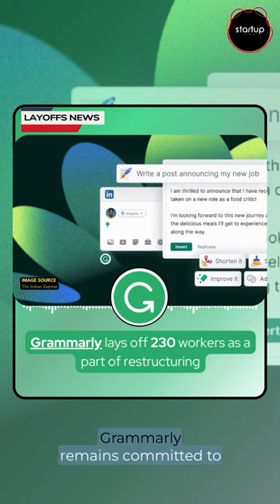✍Grammarly Lays Off 230 Employees: AI Autocorrected📇the Jobs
Grammarly, the AI-driven writing assistant, is undergoing a significant restructuring that includes laying off approximately 230 employees, with 82 of those affected based in the United States. The Ukraine-founded company cited the need to prepare for an AI-focused future as the reason behind the job cuts. Among those impacted are positions such as the head of brand design, head of human insights, and 17 software engineers, according to reports from the San Francisco Chronicle. While 37 workers in Ukraine, where Grammarly was established in 2009, will also be affected. Despite the layoffs, the company has pledged to support impacted employees by providing six months of compensation, additional payments for health insurance, and career coaching. Sacked employees will be allowed to retain laptops and other equipment provided by the company. Grammarly's decision comes after an analysis of its organizational structure and skills in line with its future strategy. The platform, known for its spellcheck, grammar correction, plagiarism detection, and text enhancement features, remains committed to its mission of aiding users in improving their English writing.

Company Profile:-

Founded:- 2009
Industry: Artificial Intelligence (AI), Assistive Technology, Copywriting, Machine Learning, SaaS, Virtual Assistant
Location:- San Francisco, California, United States
Total Funding:- $400M
Company Stage:- Series B
Founders:- Alex Shevchenko, Dmytro Lider, Max Lytvyn